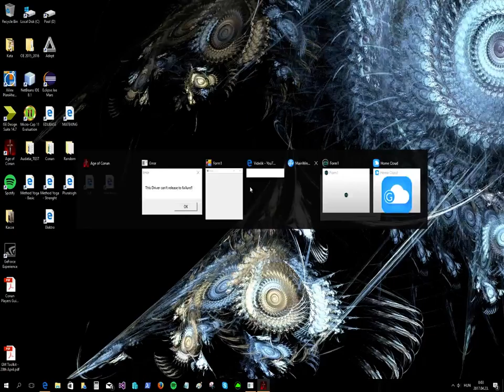Age of Conan Hyborian Adventures leveling Conqueror tank 26-32